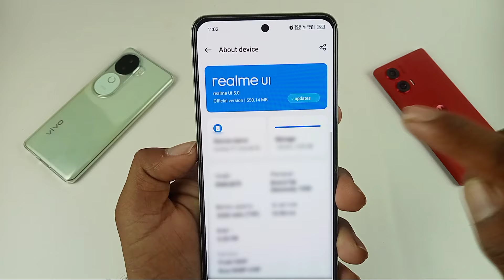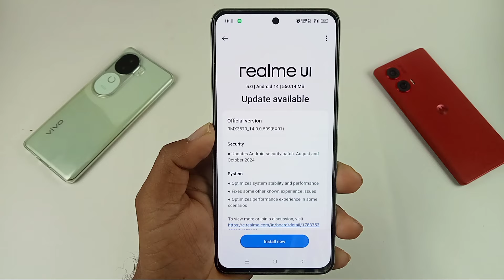realme p1 speed system update / realme p1 speed me system update kaise kare / p1 speed new update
Hello dosto aaj ki is video mein humne aapko bataya realme p1 speed 5g me system update kaise kare